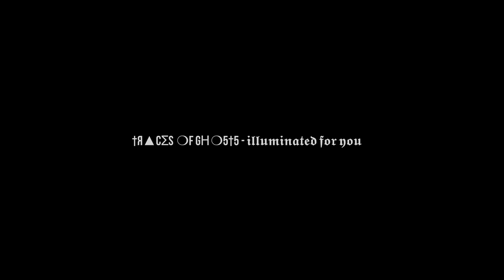†Я▲СΣS ❍F GΗ❍5†5 - 𝖎𝖑𝖑𝖚𝖒𝖎𝖓𝖆𝖙𝖊𝖉 𝖋𝖔𝖗 𝖞𝖔𝖚